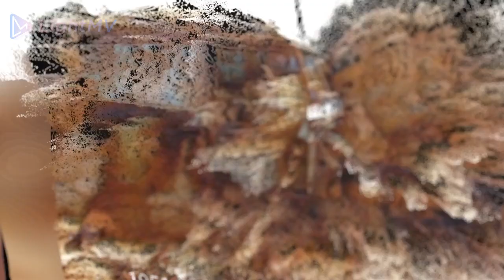Autos Abandonados En Colombia (Parte 8)